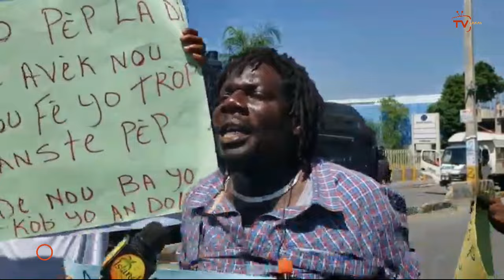13 OKT- Chèf gang Tilapli pran bwa kale nan men manzè | Stanley Lucas avili Garry Conille ak Etazini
Fanm sa fè bwa kale sou Tilapli fas a fas, Towo a fache e joure | Stanley Lucas dezabiye PM Coinille